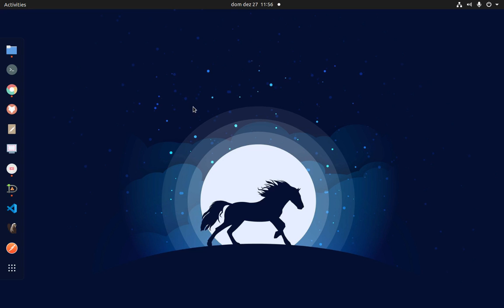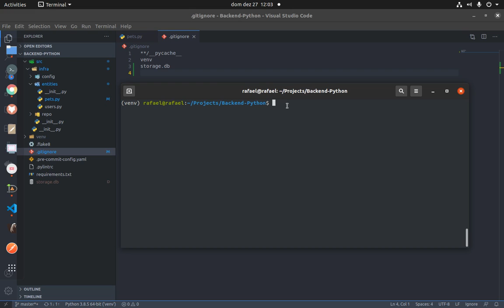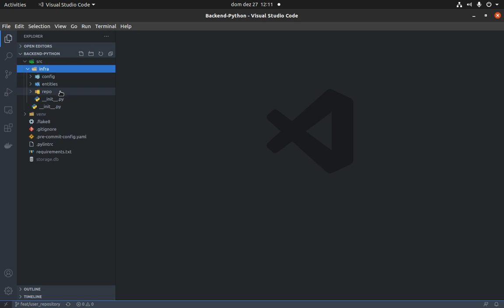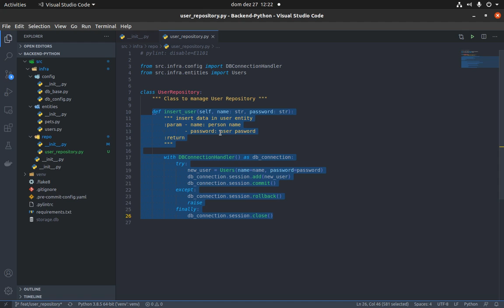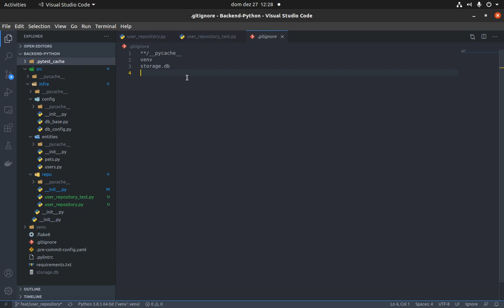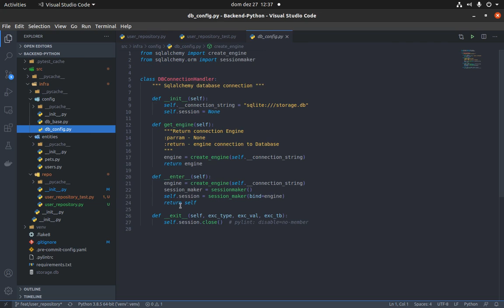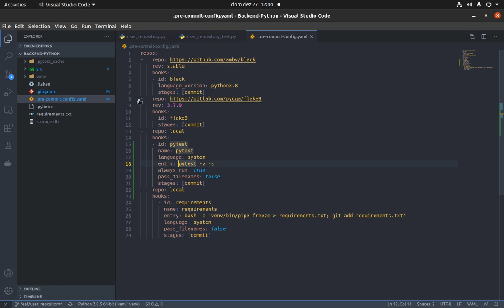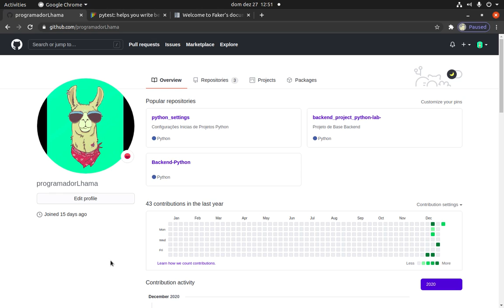Clean Architecture Python 2: Classe de Repositorio, Pytest e Github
Discutimos sobre a criação de metodos em um repositório, testes unitários a nível de banco e algumas boas praticas de Git e GitHub